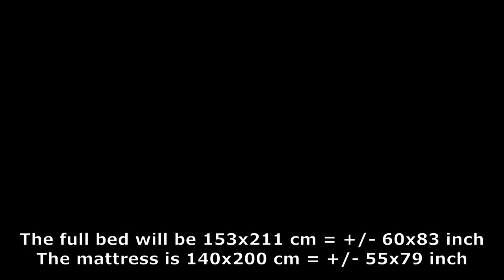How to build a bed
The bed of Samuel (17) became too small and he no longer always slept alone. So time for a bigger bed, where he can sleep together. Time to DIY with Nicole.
Nicole builds a “doubter”, somewhere between a single bed and a double bed.

The mattress of the bed is 140 x 200 centimeters  = +/- 55 x 79 inch.
The bed is: 153 x 211 cm = +/- 60 x 83 inch
The how to build a bed video of Nicole Michael is an inspiration to do it yourself.